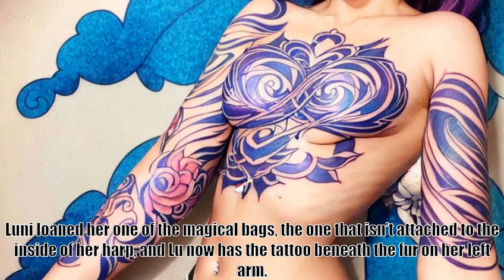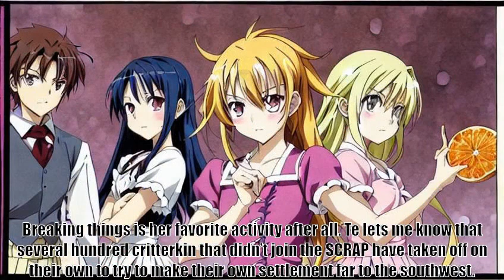An Age of Mysterious Memories, B 3 C 17 To Speak In Colors